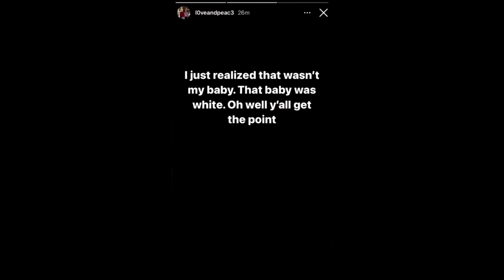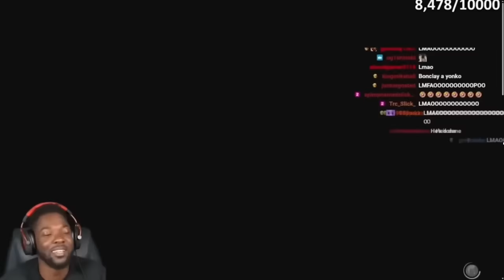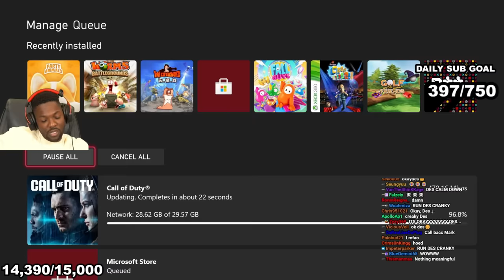RDC Des Being Naturally Funny Compilation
Des is Just Naturally funny man. Enjoy!